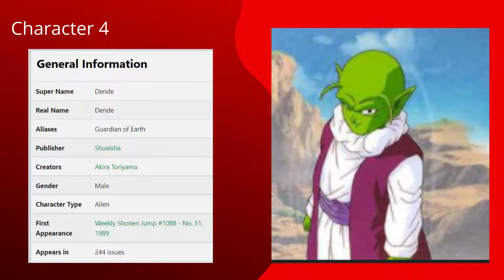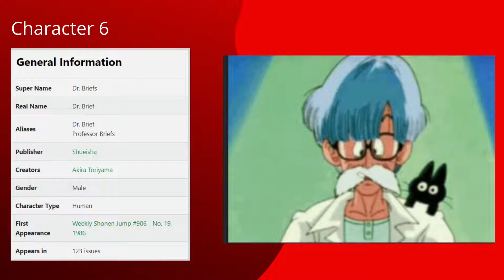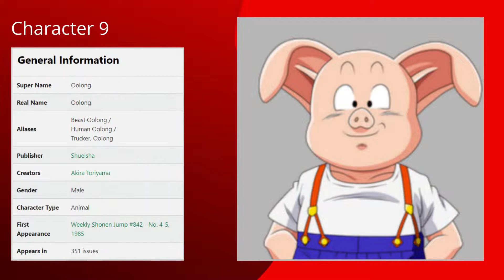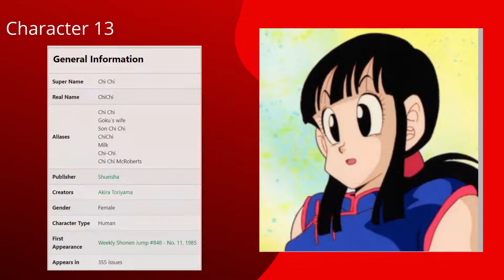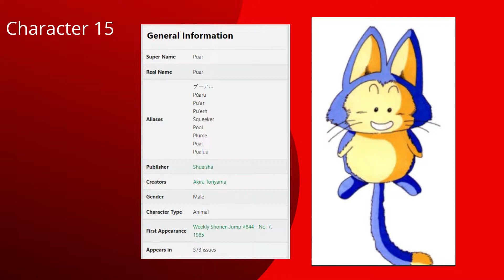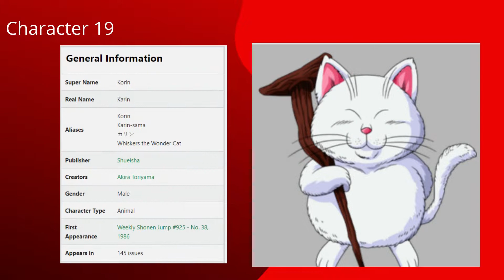Dragon Ball : Name the Character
Can you name the character from Dragon Ball? Watch this video to know.